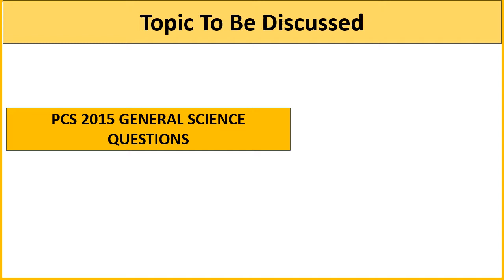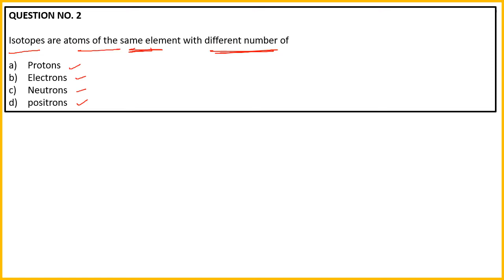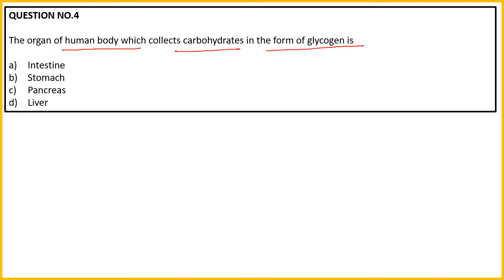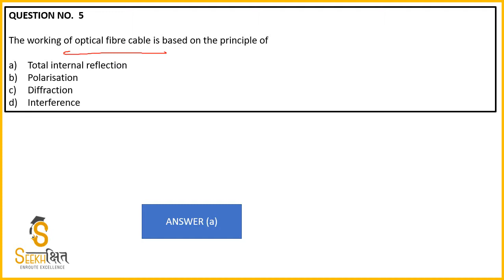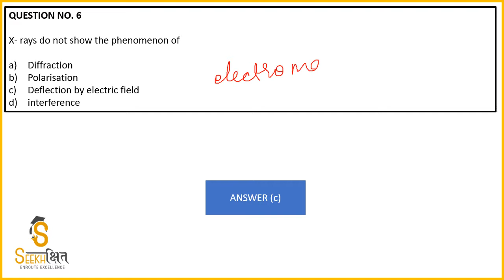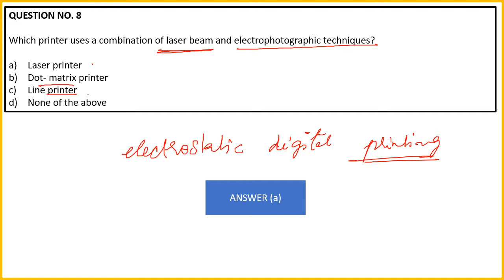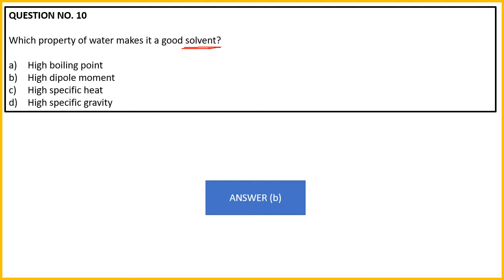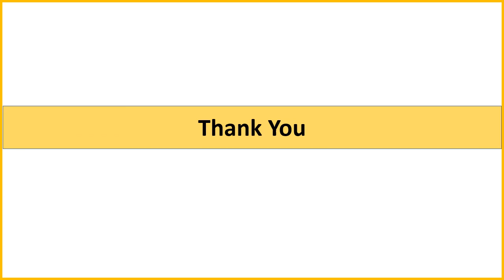PCS Previous Year Exam Discussion 2015 I General Sciences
In this Series we will be providing the students with lectures Previous year paper discussions Subject Wise with detailed explanation for Punjab civil services exam 2020.

In this lecture we have discussed General Science questions from PCS 2015 Paper